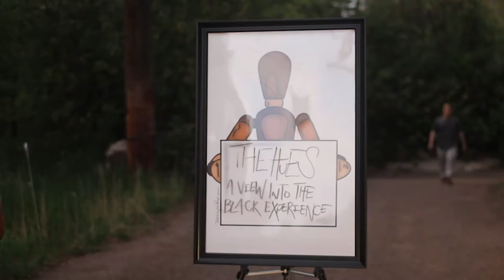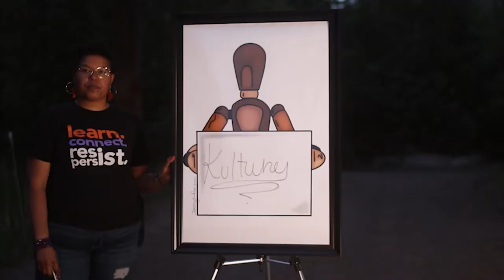The Hues: A View into the Black Experience | Meet the Creative Team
3×3 Projects: Creative Collaborations from Isolation
Artists collaborate all the time, but not always from a distance. The Fine Arts Center and Performing Arts at Colorado College invited artists of the Rocky Mountain West and American Southwest to pitch collaborative, multidisciplinary projects to premiere online in the coming months.